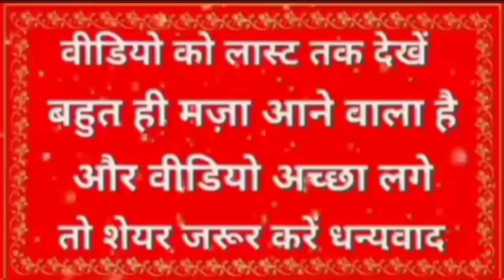आलू के दो नटखट बेटे 🤪 || आलू बैगन प्याज की नई कॉमेडी वीडियो🤪 || 2023 की कॉमेडी नई कॉमेडी वीडियो